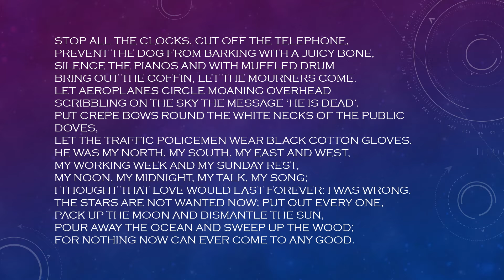Funeral Blues PW